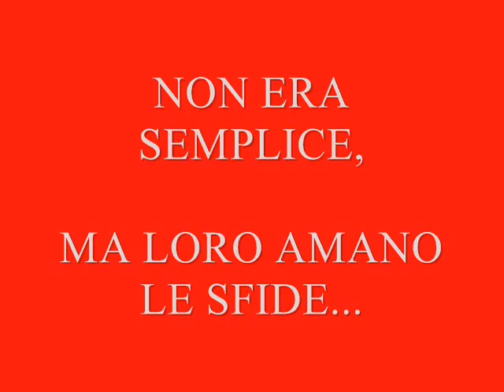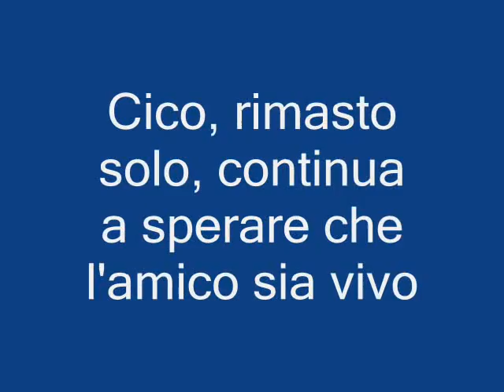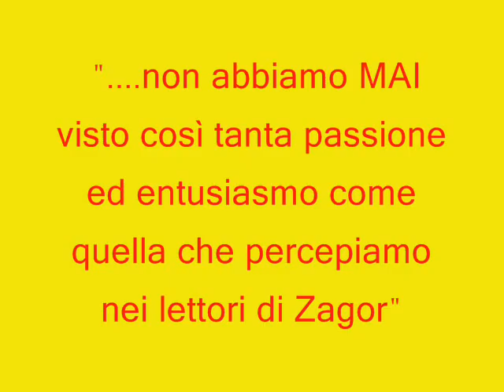ZAGOR TV: TRAILER "Alla ricerca di Zagor" (003)(042)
Esposito Bros in forma smagliante su un soggetto di Moreno Burattini per questo terzo trailer della Zagor TV.
Gli albi inerenti la storia saranno pubblicati il prossimo Marzo/Aprile 2010